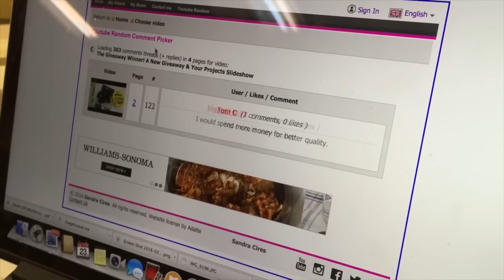Frame Giveaway, Last Week's Winner & Your Projects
We announce last week's winner, talk about the next art frame giveaway and how to enter, and feature some your art and woodworking projects.

Ebay Store

Mailing Your Stickers To:
Jon Peters